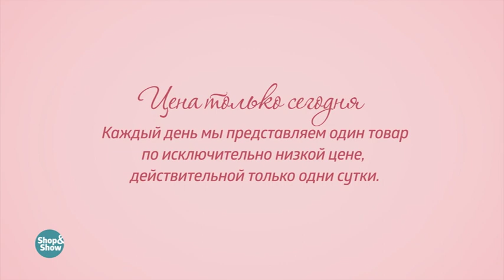Комплект «Лесная соната» 3 в 1. «Shop and Show» (украшения)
[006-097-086] Комплект «Лесная соната» 3 в 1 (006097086)